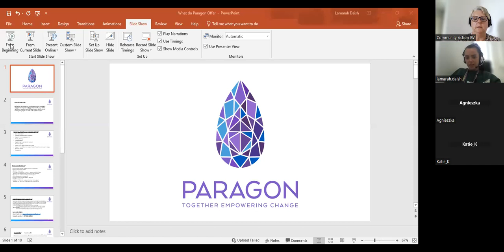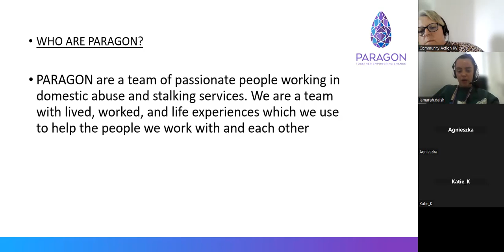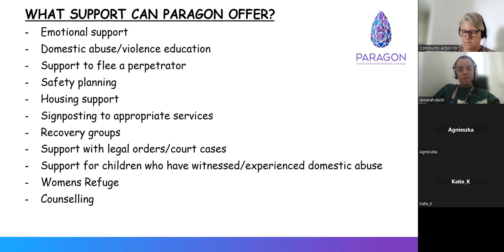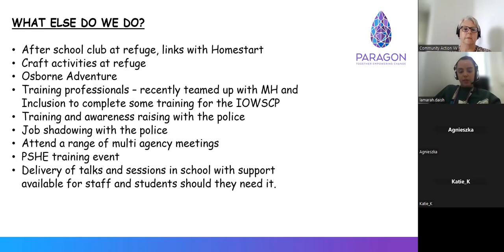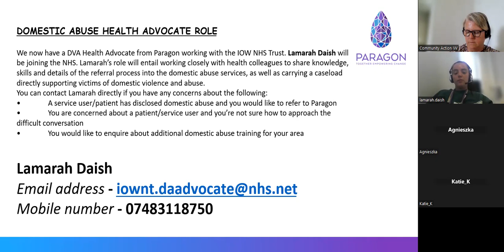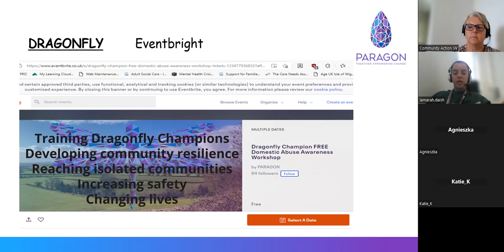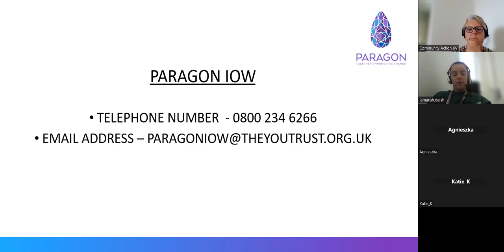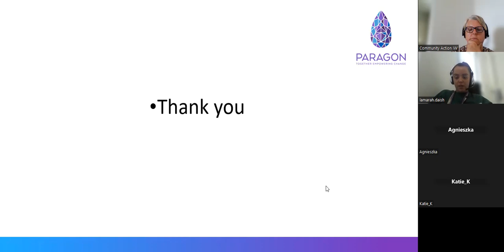Paragon, The You Trust - Lunch & Learn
Since July 2023 Community Action Isle of Wight has been hosting Lunch and Learn presentations by the Island’s voluntary health sector and support groups. Aimed at health and care professionals, these recorded presentations allow groups and organisations to explain what they do, how they help people, and how they can be reached.